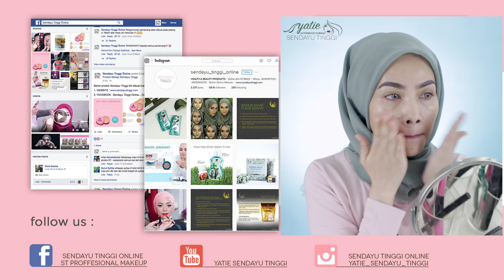Deep Cut Crease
Salam, Hai

Tutorial mekap kali ni lebih dramatik menggunakan eleman silver metalik dgn deep cut crease.

Produk yg sy gunakan :

1. Doll Dual Brow Kit COMING SOON
2. Marker Pen Eyeliner FREE Slim Pencil Liner kod Dark Brown RM 41.35 (ahli RM39.30)
3. Concealer High Coverage RM41.35 (ahli RM37.20) kod 03
4. Shimmer Cream For Eyes & Face COMING SOON
5. HD Palette RM47.70 (ahli RM45.30) kod Romantic Bold Smokey
6. Eyes & Cheek Palette RM68.90 (ahli RM65.45) kod Simply Alluring
7. Superglow Gorgeous Skin Highlight RM42.40 ( ahli RM38.15)
8.Doll Pencil Liner RM29.70 (ahli RM28.20) kod Snow White
9.Doll Eyelashes Mascara RM33.90 ( ahli RM30.55 )
10. Argan Oil Makeup Primer RM38.15 ( ahli RM34.35 )
11.Collagen  Facial Spray RM30.75 (ahli RM27.65 )
12.Doll Skin Foundation RM40.30 (ahli RM38.25) kod 02
13.Smooth Focus Setting Powder RM39.20 ( Ahli RM35.30 )
14.Contour & Highlight Palette RM50.90 (ahli RM45.80)
15.Blusher & Highlight Palette RM50.90 (ahli RM45.80) kod 02
16.Doll Skin Dual Powder RM39.90 (ahli RM35.95 ) kod Bisque
17.Doll Suede Lipstick COMING SOON

Bagaimana cara mendapatkan produk terbaru Sendayu Tinggi :

1) Melalui 31 Outlet ST seluruh M'sia
2) Watsons terpilih
4) Melalui Dealer Online ST

FOLLOWS ME AT